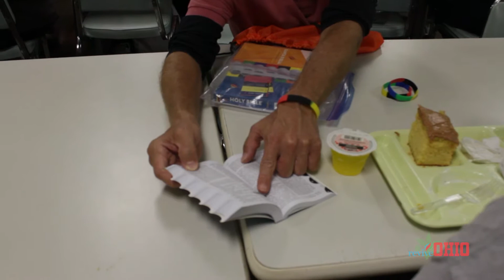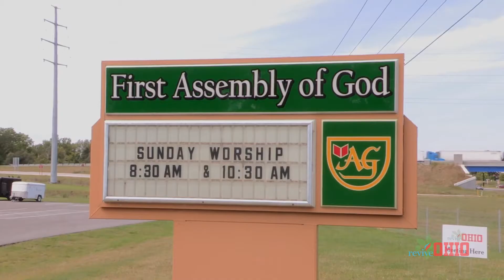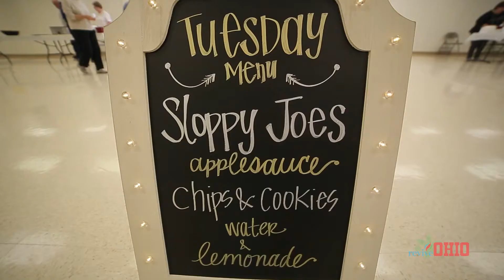reviveOHIO :: Allen County day 3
Here is the video from day 3 of reviveOHIO in Allen County.